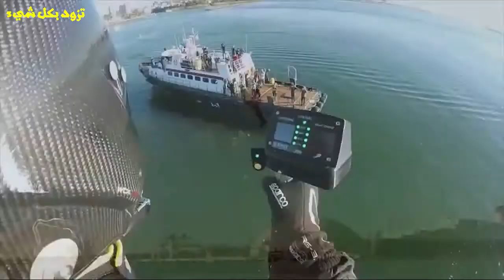اختراعات عجيبة للطيران ( رائع )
أخبار العالم اليوم عاجل الآن,
اخبار العالم,
اخبار العالمي,
برنامج الصدمه,
برنامج تم,
برنامج وجيها بالحسين,
برنامج sweatcoin,
برنامج سين,
برنامج المشي,
برنامج ياهلا,
اي برنامج,
برنامج وياكم,
برنامج وطني,
برنامج وثائقي,
برنامج وينك,
برنامج مونتاج,
برنامج تصوير,
fvkhl hgh sg,
برنامج سهم,
برنامج نقشت,
برنامج البرنامج,
برنامج الحكاية,
برنامج هكر,
برنامج ن,
برنامج منشن,
برنامج مونتاج للكمبيوتر مجانا,
برنامج مواهب,
برنامج م,
برنامج لبناني,
برنامج لايت روم,
برنامج للتصميم,
برنامج كفو,
برنامج كلوب هاوس,
برنامج كوري,
برنامج كتابه على الفيديو,
برنامج كشته,
برنامج كورة,
برنامج قرطاس,
في برنامج,
برنامج فوتوشوب,
برنامج فوتوشوب للايفون,
برنامج فيديو,
برنامج غذائي,
برنامج غناء,
برنامج غموض,
برنامج غيث,
برنامج عراقي,
برنامج عمران,
برنامج isac,
ببرنامج,
ببرنامج picsart,
ببرنامج بريمير premiere,
ببرنامج vn,
برنامج بيغاسوس,
برنامج ظل,
برنامج طبخ,
برنامج طرب,
برنامج طوني خليفة,
برنامج طارق,
برنامج طنب رسلان,
برنامج ضحك,
برنامج ضل,
برنامج صادوه,
برنامج صدمه,
برنامج صادوه محمد الصيرفي,
برنامج صوت,
برنامج صاحبة السعادة,
برنامج صيني,
برنامج صحتي,
برنامج صبايا الخير,
برنامج ص,
مال,